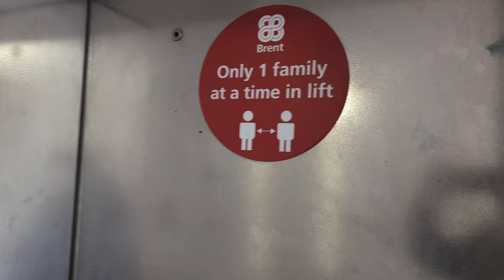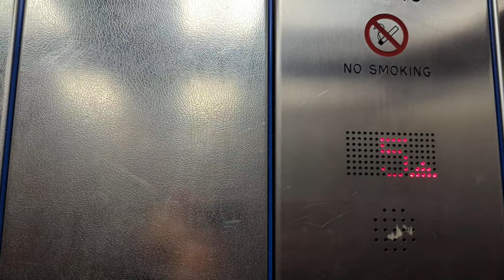Another Bird's eye views fypシ゚viral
For the Puritans

Real Life Experiment

Happy Sparta Saturday

A Gift

if God gives You the Understanding

Then You Have it

We're not all meant to be the same

We're all called to different Purpose

Once You get that

The rest will follow

Thank You ABBA FATHER

*On Saturday's we have treats

*Update
*All ready
this video is winning in the Real Life Experiment😊

see other version here